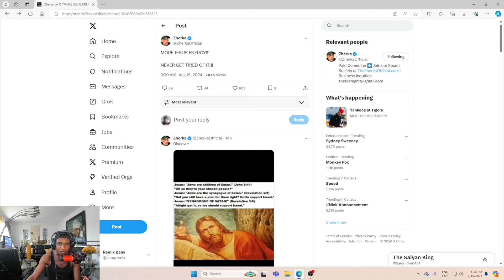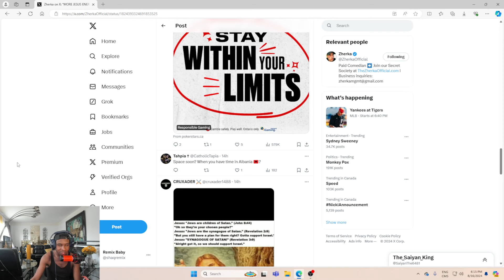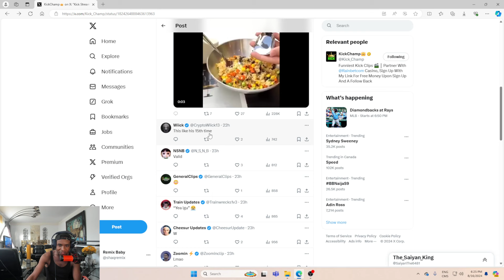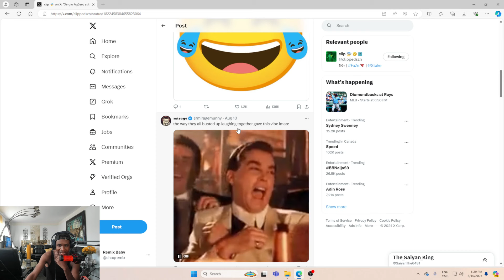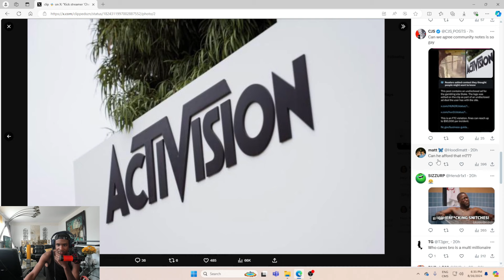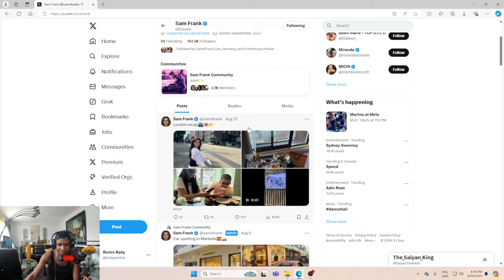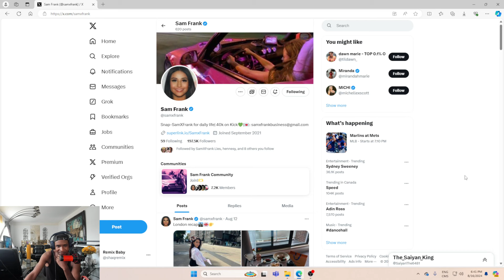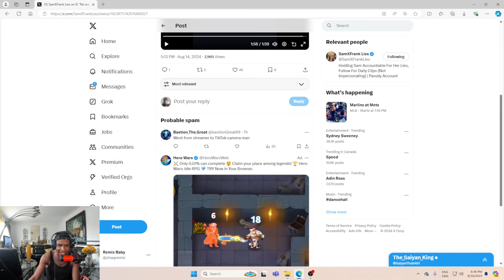SAMFRANK TURNED N3ON INTO HER CAMERAMAN (WILL HE BE BACK FOR GOOD❓) 🤔